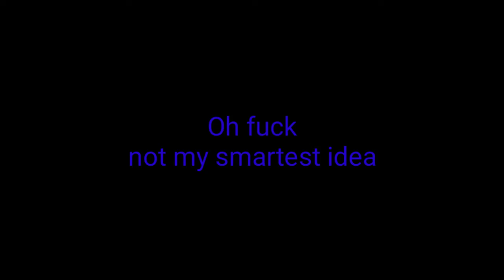Red's 2020 Rewind! (Teaser!)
Merry Christmas Everyone, I hope yall enjoy what yall got, this is my gift, from Me to you.
also, big thanks to @TMG1490 or @TheMarioGamer1490 for the video style